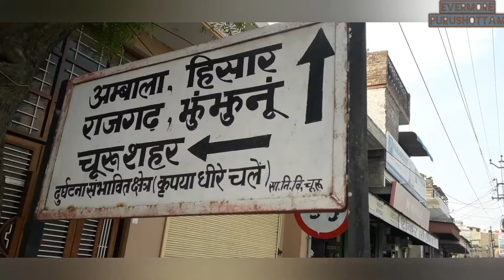Om babosa mandir Churu Rajasthan part 2.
Om babo sa mandir churu junction se 2 KM ki distance par sthit hai.

Please support me for many more journeys ahead.